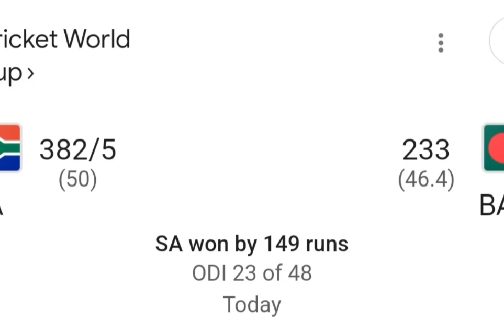Indian Media Reaction on South Africa win Bangladesh vs South Africa CW2023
SA vs BAN: ICC World Cup 2023: Brutal South Africa beat Bangladesh by 149 runs.

ban vs sa world cup 2023

quinton de kock batting
south africa vs bangladesh
bangladesh cricket
batting
bangladesh vs south africa
bangladesh highlights
de kock batting
south africa vs bangladesh highlights
south africa vs bangladesh world cup 2023
south africa vs bangladesh highlights 2023
quinton de kock batting today
cricket bangladesh
quinton de kock batting in nets